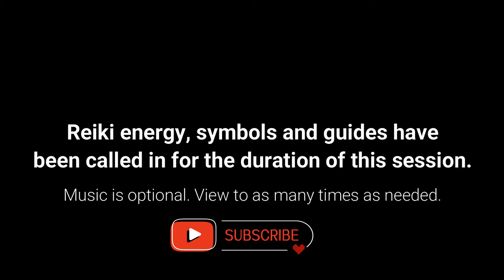Reiki Energy for DOG HEALTH Complete Care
Reiki energy for dogs, any condition.

💸 *SUPER THANKS*

R E I K I:
Watch this distance energy as many times as needed, view often for good results. Music is optional, some dogs like the music. Reiki energy has been sent through space and time by a certified Usui reiki master practitioner. Afterwards, be sure to give them water, they might fall asleep.

This channel is dedicated to reiki energy sessions for all beings and the planet. Reiki is a great way to bring balance, remove negative energies, and clear blockages that are in the way of one living a wholesome, beautiful, and abundant life, which is the birthright of all beings. These sessions are centered around deeper change, transformation, finding missing energies, and living an authentic life. Love Well

M U S I C  C R E D I T   R O Y A L T Y - F R E E: 🎶

V I D E O   R O Y A L T Y - F R E E:
Andrew-Kota, Andrzej-Krupa, Anete-Lusina, Arina-Krasnikova, Asko, Chevanon Photography, Cottonbro, Dmitrij-Politajev, Ileana-Bondor, Luz-Calor-Som, Marc-Espejo, Nando-Lee, Nature-Feels, Phillip-Dillow, Roman-Odintsov, Sergey-Meshkov, Valdet-Salihu, Ventill-Productions, Videas